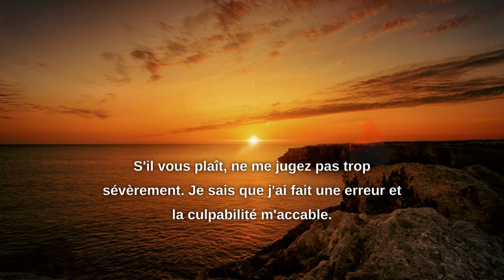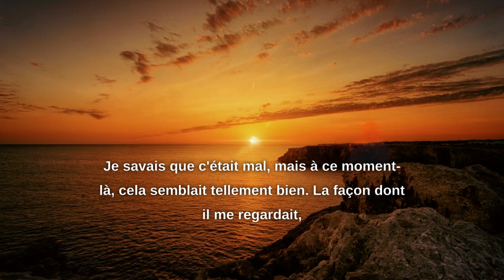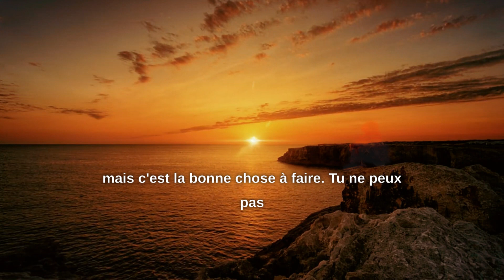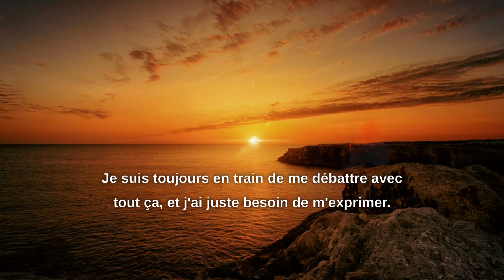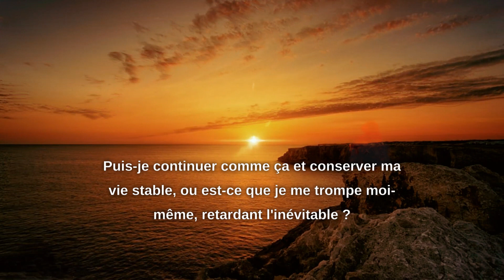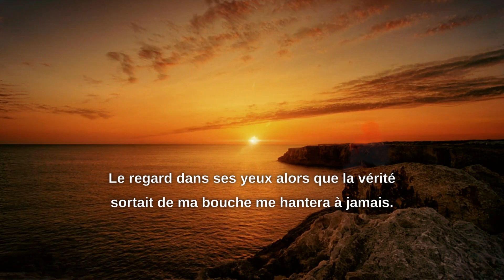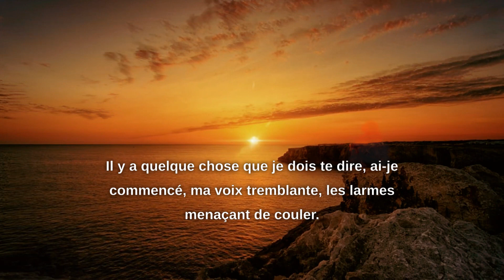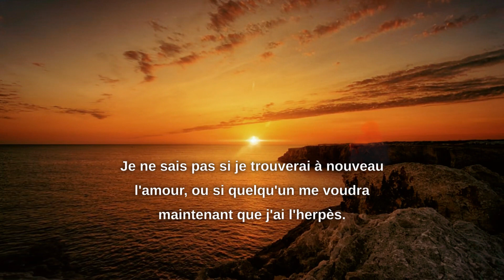J'ai trompé mon mari et chopé une MST, comment le lui dire ?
Après avoir commis une grave erreur en trompant son mari, une femme se retrouve face à une autre réalité choquante : elle a contracté une MST. Dans cette vidéo, elle partage son histoire poignante, ses luttes internes et sa quête de conseils sur la manière de révéler la vérité à son mari. Rejoignez-nous pour une exploration profonde des conséquences des actions et de la recherche de rédemption dans les moments les plus sombres.